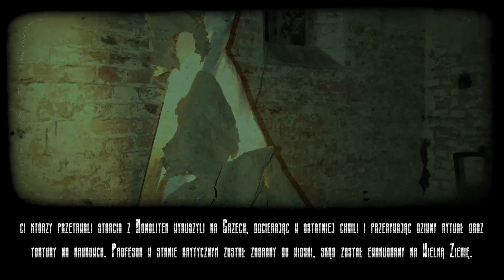S.T.A.L.K.E.R New Day Lato 2023 - Relacja z LARPa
[PL] Wioska niemal upadła pod naporem ataku mutantów i monolitu... Niemal. Dzielni stalkerzy wraz z wojskiem wypartym z posterunku zmuszeni byli przez wiele tygodni racjonować żywność, posyłać ludzi na śmierć szukając zasobów oraz egzystować obok siebie starając się nie popadać w coraz większe szaleństwo.

[ENG] The settlement had almost fallen under constant attacks from mutants and the Monolith. Brave stalkers, along with the military, were forced to ration the food and send people on near-certain death missions in search of valuable resources. They also had to quickly learn how to live amongst each other and avoid falling into insanity.